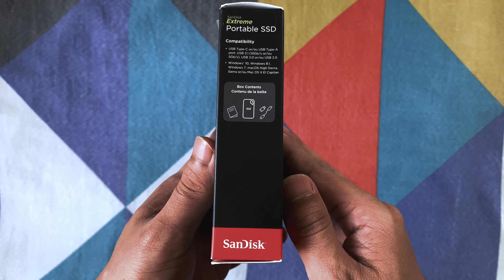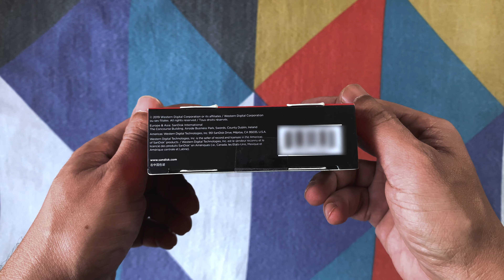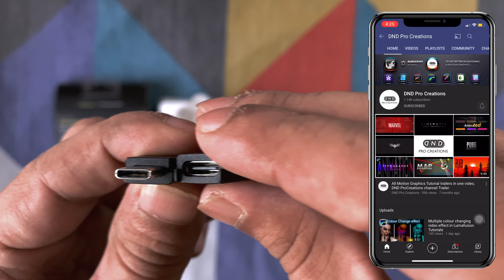Sandisk SSD 500gb Unboxing | portable ssd for older ipad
Don’t hesitate to ask any questions regarding this product, please comment your queries in comments

PRODUCTS LINK
Powered USB Hub